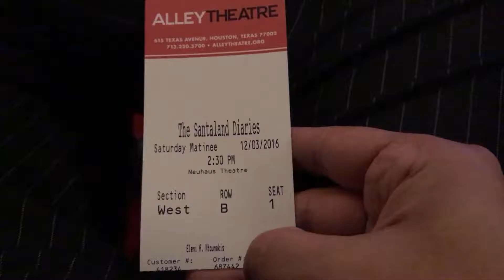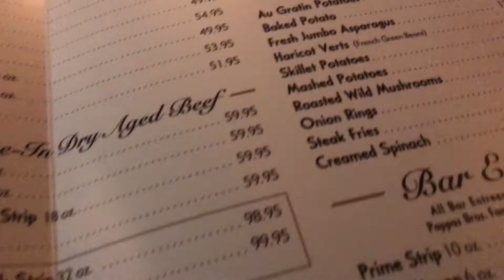Anniversary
Spending the day with #1